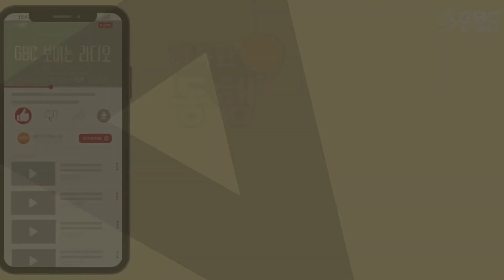[06.27.22 행복한 동행] 은혜, 그리고 행복의 전달자 손경민, 김정희, 이윤화, 주리, 이기명 - 찬양 힐링 콘서트 이후 이야기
진행: 김주연 | 게스트: 손경민 목사, 김정희 찬양사역자, 이윤화 찬양사역자, 주리 찬양사역자, 이기명 전도사